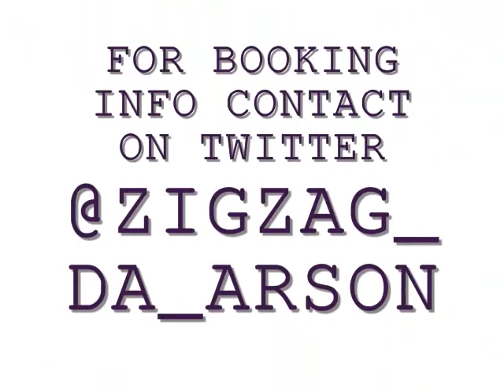DURHAM.wmv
ZIG ZAG URF MOVAZ  PRODUCED BY JAXON DABLO.